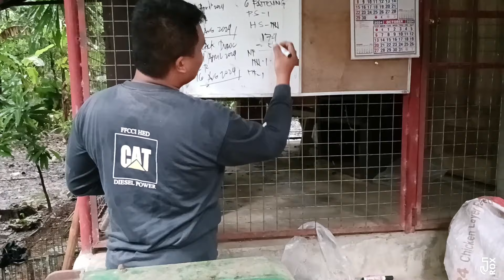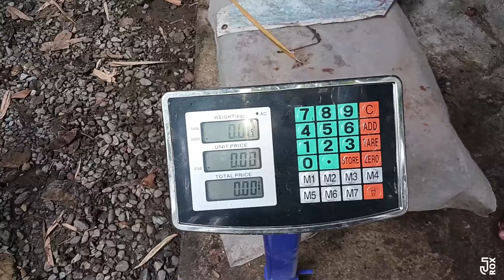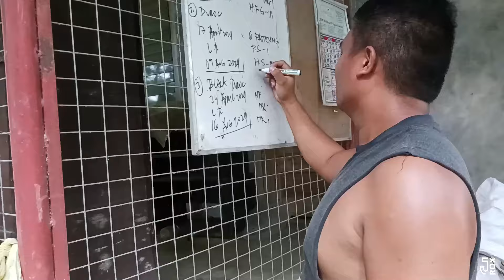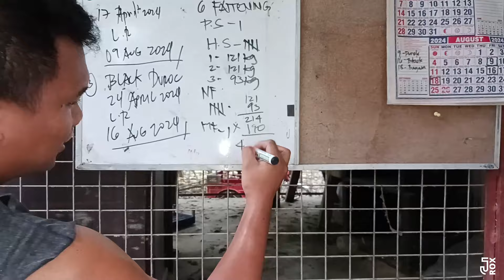MAGKANO ANG KITA SA 3 FATTENER I JeRox